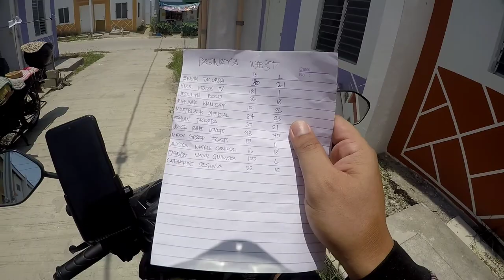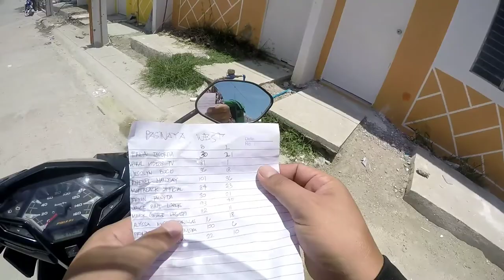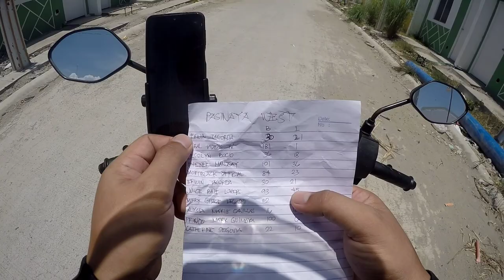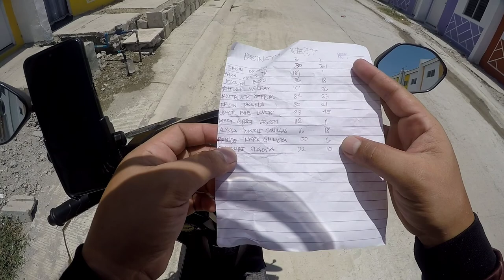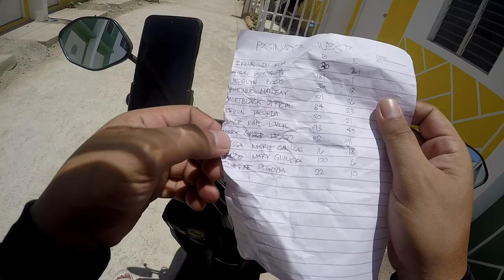PASINAYA WEST | Pasilip unit latest update | PapsmotoVlog Daily